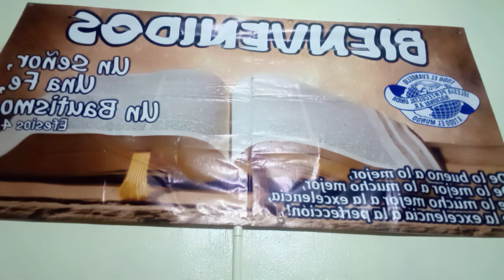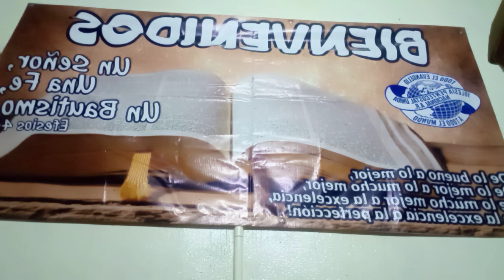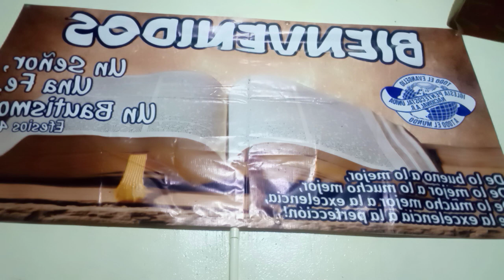PLAN DE LECTURA BIBLICA|EVANGELIO SEGUN SAN JUAN 8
Hechos 2:38
 Pedro les dijo: Arrepentíos, y bautícese cada uno de vosotros en el nombre de Jesucristo para perdón de los pecados; y recibiréis el don del Espíritu Santo.
TOMA TU CRUZ CADA DIA Y SIGUEME
Le invitamos a dejar un comentario y un me gusta

📖 Iglesia Pentecostal Unida Nacional | IPUN CORONANGO MISION SAN RAMON PUEBLA MEX.
       Pentecostales de san Ramon Puebla

🙏 Culto Evangelistico

Dirección:
 📍  Calle Betunias  edifico 1C  Departamento 3 infonavit San Ramon Puebla
Encuéntrenos también en Facebook:

APOCALIPSIS 22:13 Yo soy el Alfa y la Omega, el primero y el último, el principio y el fin.
“VAMOS POR MÁS”, vamos por más fundamentos apostólicos, vamos por más fe, vamos por más santidad, vamos por más pasión por Dios, vamos por más Espíritu Santo, vamos por más avivamiento, vamos por más almas nuevas, vamos por más iglesias, vamos por más almas bautizadas en el nombre de Jesús, vamos por más milagros, vamos por más crecimiento, vamos por más, VAMOS POR MAS. El Señor Jesús está a las puertas y necesitamos acelerar nuestra visión y nuestro trabajo por el Reino de los cielos antes que el venga.
Iglesia Pentecostal Unida Nacional A.R.